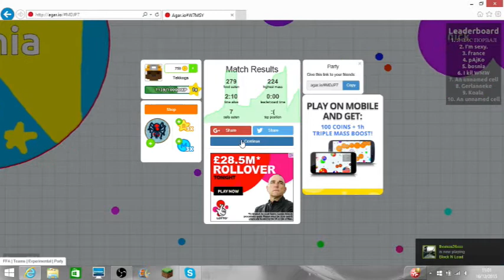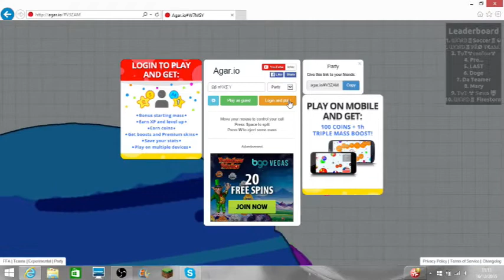First vid in ages!!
Lots of things to say! Livestreaming on Saturday!!! Please come watch. Its on kamcord. Also their is a new clan, Ωβ.